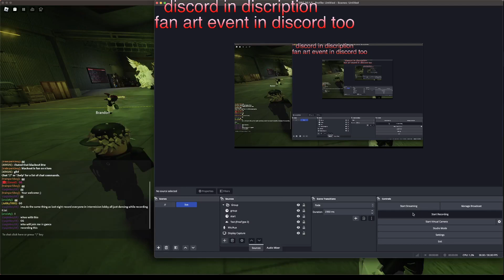dancing with the server :D